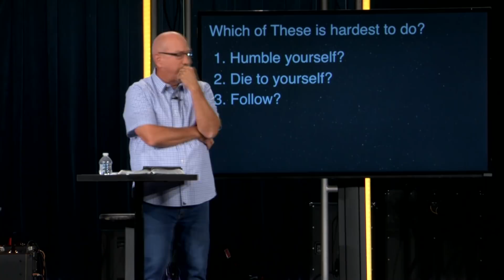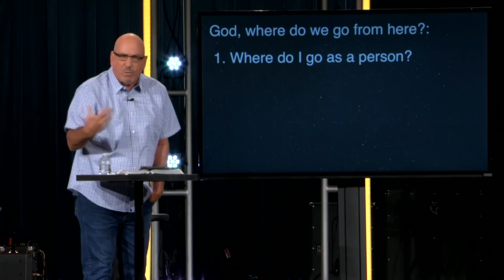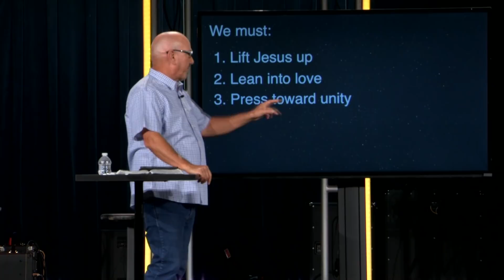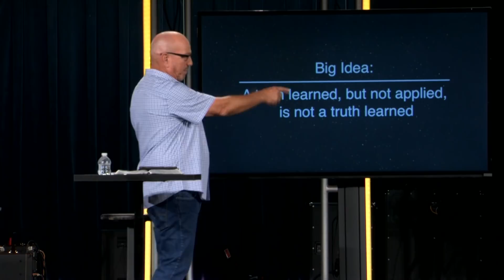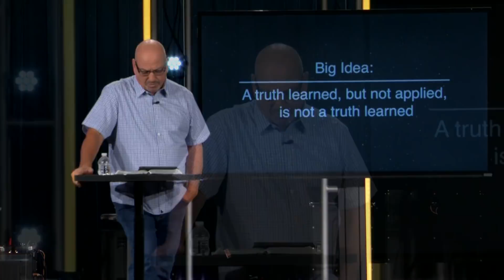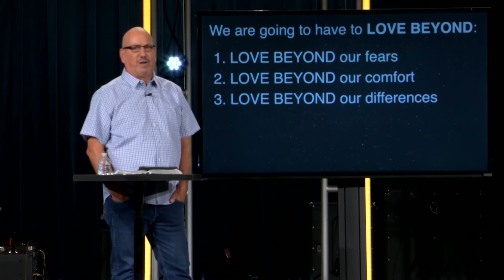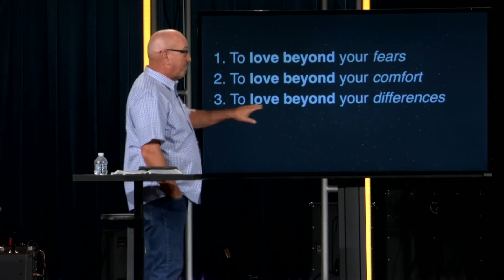The Vision of Love Beyond | Pastor Cal Jernigan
Some would argue that our culture is at the breaking point. We are seeing anger like we have never seen before. Unity couldn’t feel further away. That’s why Jesus’ call on our lives to love everyone is so important. Jesus didn’t ask us to only love people who look like us, talk like us, think like us, or even believe like us. He called us to Love Beyond. Join us as Pastor Cal Jernigan shows us from the Bible what it means to Love Beyond.

0:00 - Welcome to Central
1:24 - The Stress of 2020
4:02 - Whom Can You Trust?
11:28 - Who We Are as a Church
14:13 - What Does a Follower of Jesus Look Like?
15:30 - Where Do We Go from Here?
17:36 -  Jesus, Love & Unity
21:08 - The Message that Defined Jesus
26:37 - Big Idea: A Truth Learned, But Not Applied, is Not a Truth Learned
27:27 - How Far Will You Go?
29:40 - Love Beyond _______
33:34 - The Story of Juan Carlos Ortiz
35:55 - Closing Prayer